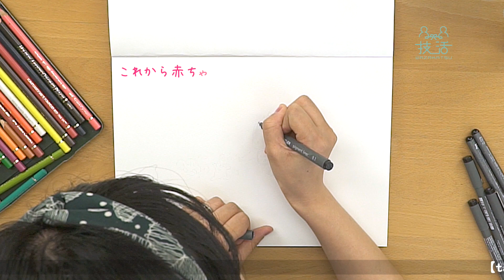イラストレーター"tanio（たにお）"/赤ちゃんモンスター【深谷市 技活】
技人（深谷市人材バンク登録者）「tanio（たにお）」さんの技術を紹介。紹介してほしい人は「技活」で検索か下記のURLをクリック。